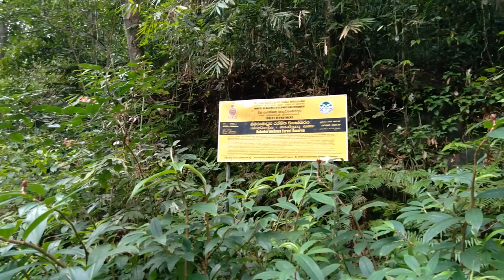Bambarabotuwa - Hettikanda Fascinating Scene | Ratnapura Sri Lanka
The source of this 10m Bambarabotuwa Ella Fall is the Weweldola, which springs between the Bambarabotuwaugala mountains (1066m) and the Aluthwela Wisahena mountains (1264m). It is to be found in Bambarabotuwa in the Ratnapura District, 300m from Bambarabotuwa Christian Church, along a footpath below the nearby tea factory.